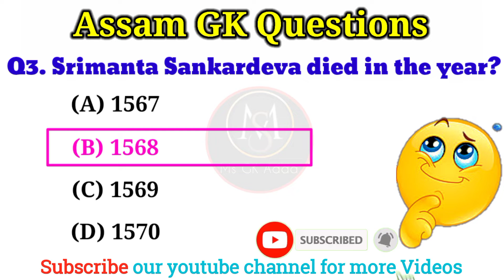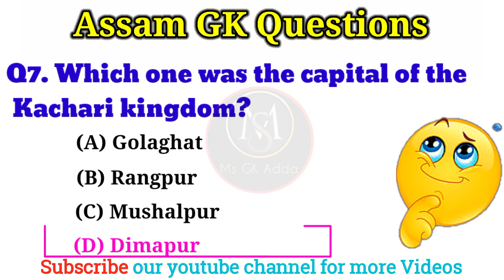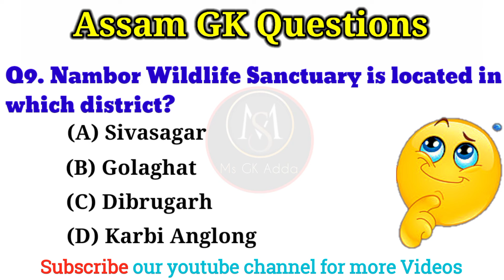Assam GK Questions | All Competitive Exam Objective Question and Answer | Part- 01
Assam GK Questions | All Competitive Exam Objective Question and Answer

Topics / Queries Covered :
sawal jawab
bharat ka gk General Knowledge 2021
 gk question 2022
2022 ka gk question answer
gk quiz
india gk
gk
gk in english
general knowledge
gk quiz
india gk
best gk questions